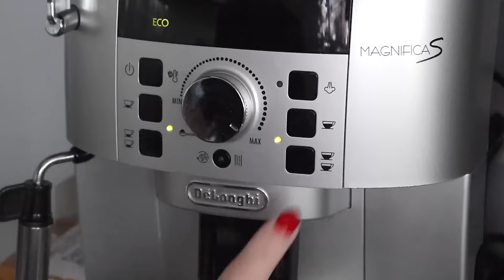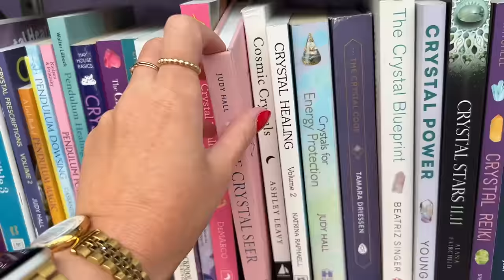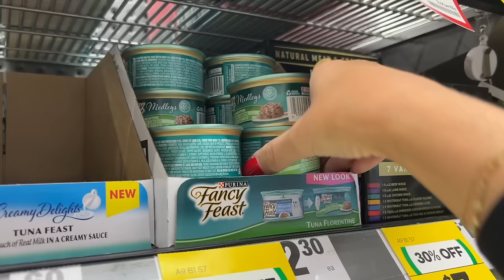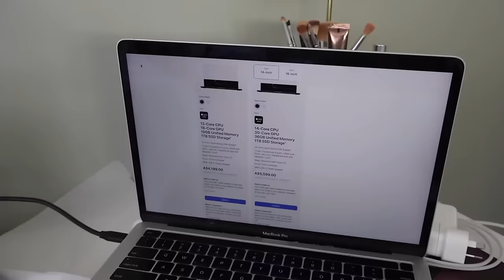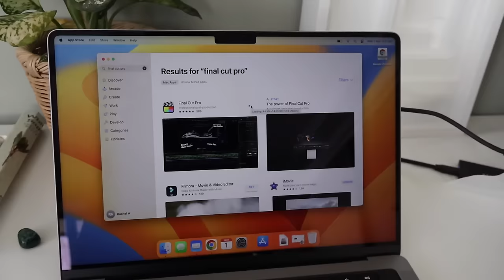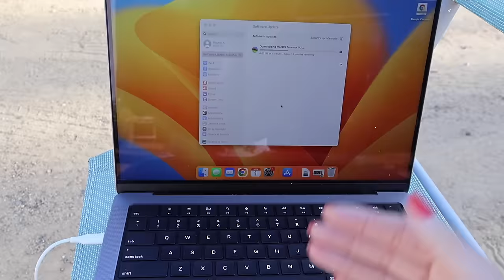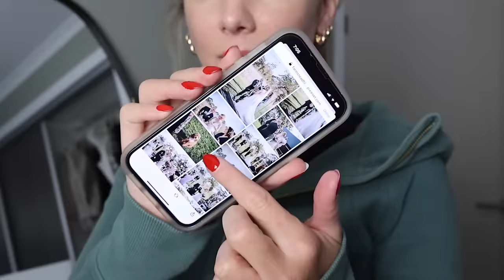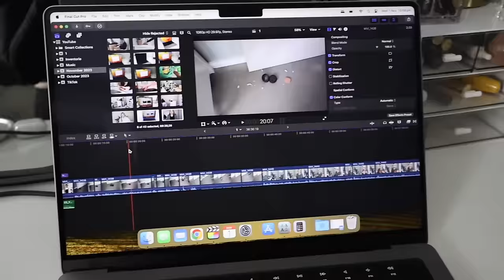Resetting the vibes! Fertility Check! GRWM. Amazon Haul | Productive day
Big vlog day. Get ready with me for a day out adventuring and resetting the bad vibes. Lets chat fertility and periods, communicating with my boyfriend. Big Amazon haul!

Maybelline Mascara
Charlotte Tilbury Mascara
Makeup Storage
Kerastase Heat Protect Cream
Green zip hoodie

*Amazon stuff*
Cleaning cloths
Pink stuff
Electric scrubber
Sponge Daddy sponges
GHD curling wand
Studio light

SAVE $$$
3 months FREE music

Camera Equipment
Vlog camera